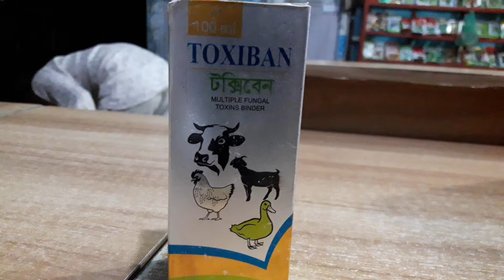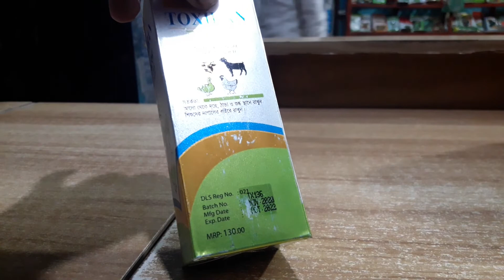টক্সিবেন, সিভিক এনিমেল হেলথ্ কেয়ার লিমিটেড